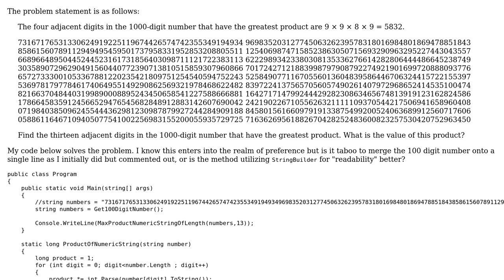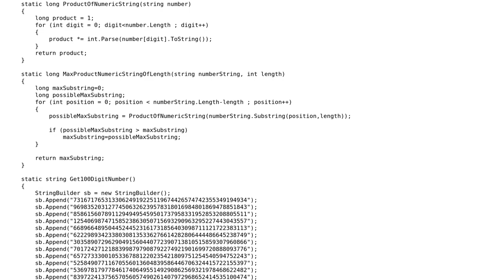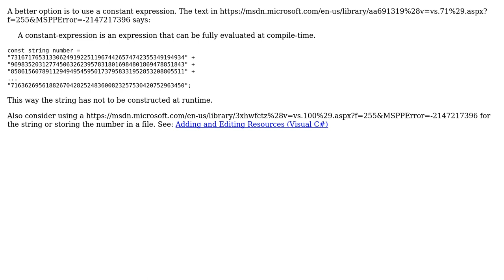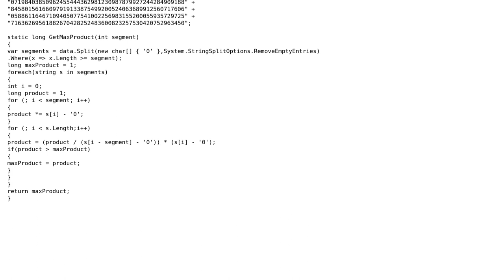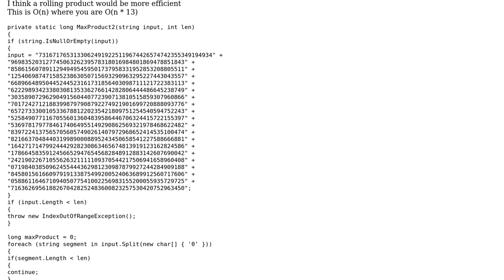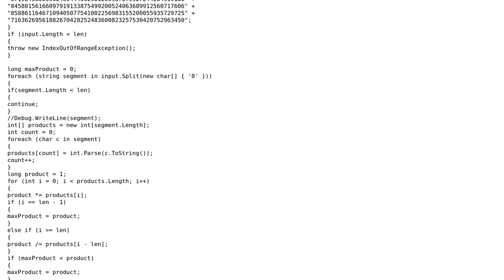Project Euler Problem 8: Largest product in a series (5 Solutions!!)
Project Euler Problem 8: Largest product in a series

With thanks & praise to God, and with thanks to the many people who have made this project possible! | Content (except music & images) licensed under CC BY-SA | Music | Images & others | With thanks to user paparazzo user Olivier Jacot-Descombes user IvenBach user IEatBagels user Brian J and the Stack Exchange Network Trademarks are property of their respective owners. You are responsible for your own actions.